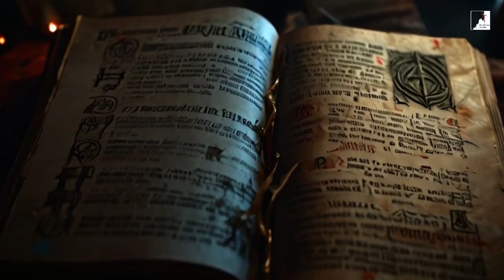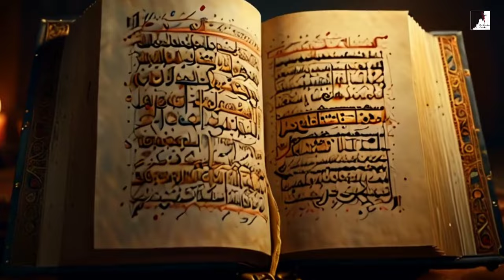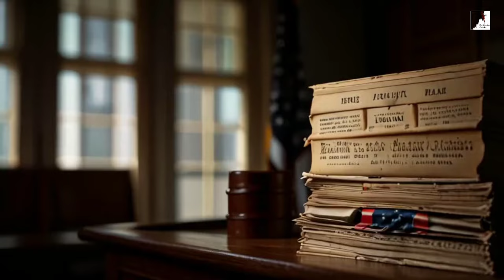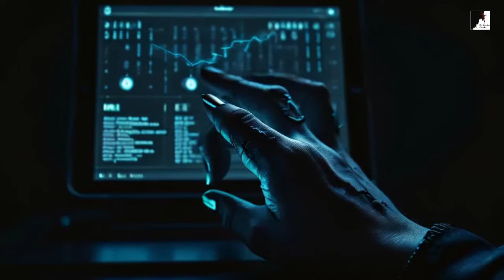A REBELIÃO DO MUNDO CONTRA DEUS: A VERDADE POR TRÁS DAS OLIMPÍADAS!